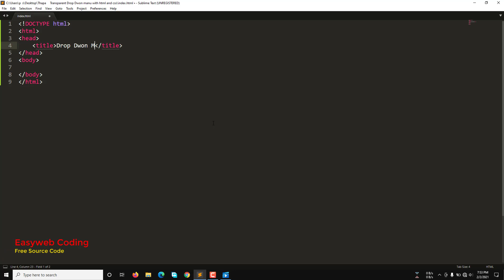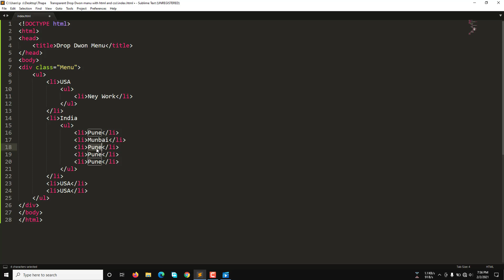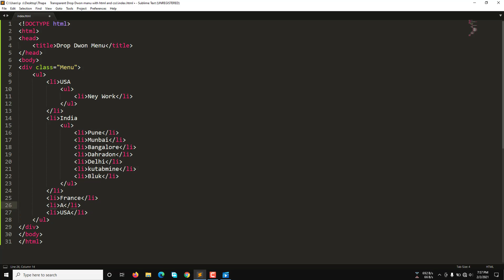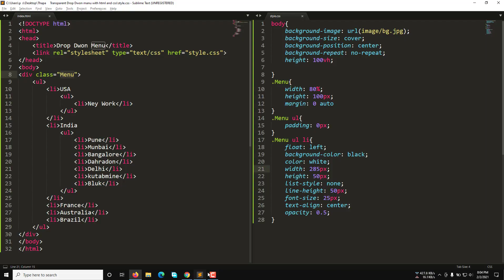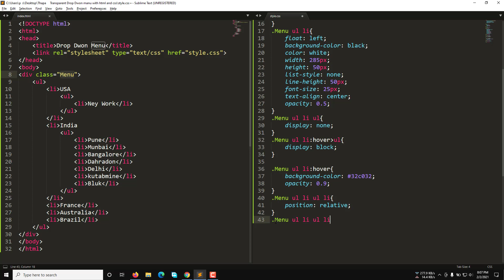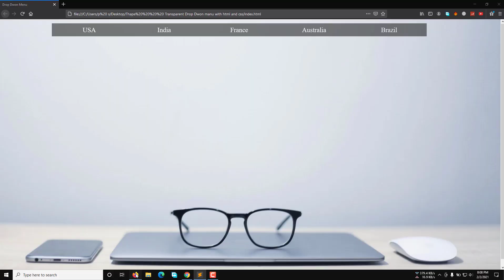How To Create Transparent Drop Down Menu With HTML & CSS || CSS Website Tutorials